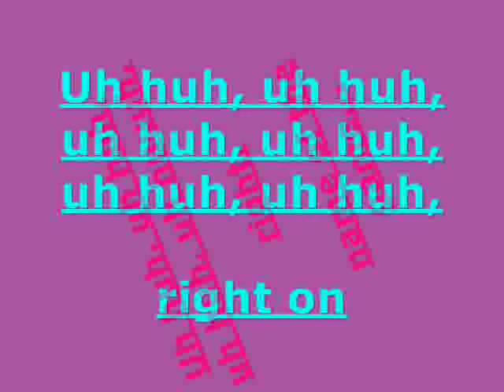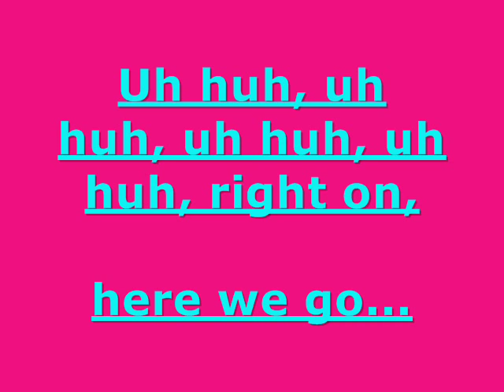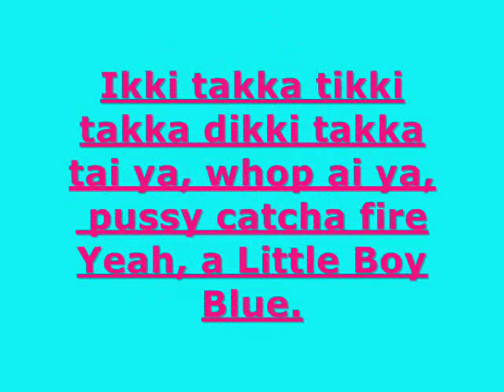Judge Dread-Big Six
Gd Old Song